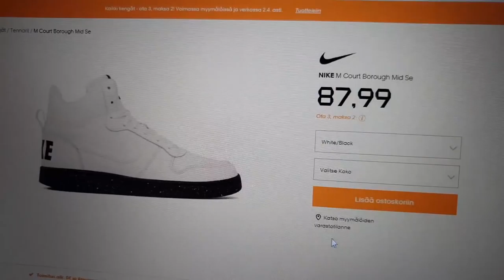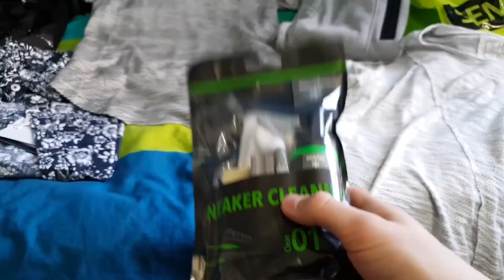Mitäs Tuli Shoppailtua? (Sellon Sembalot)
●                                    Music I used
●Intro
●Outro
●▬▬▬▬▬▬▬▬ 🖱️💻🖥️Specs 🖥️💻🖱️ ▬▬▬▬▬▬▬●
● [PC] ●
16 GB RAM●
1920 x 1080, 60Hz●
1920 x 1080, 165Hz 2k G-sync● (pelinäyttö)
1920 x 1080, 120Hz 3D● (pelinäyttö)
Vesi jäähdytys●

● [Tarvikkeet] ●
Logitech G910 (näppäimistö)●
Asus ROG CLAYMORE (näppäimistö)●
Logitech G502 (hiiri)●
Asus ROG CLADIUS 2 (hiiri)●
Logitech G633 (kuulokkeet)●
Asus ROG MAGNUS (microfoni)●
Samsung Galaxy S 7 Edge●
Xbox One S (Ohjain)
2kpl Xbox 360 (ohjain)●